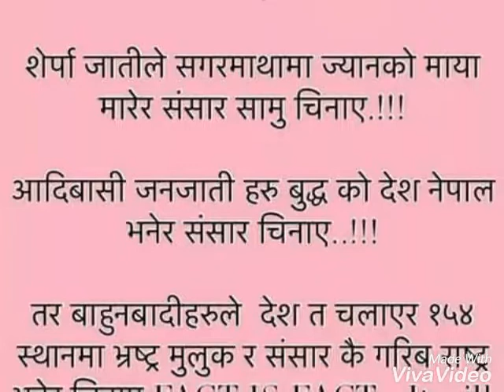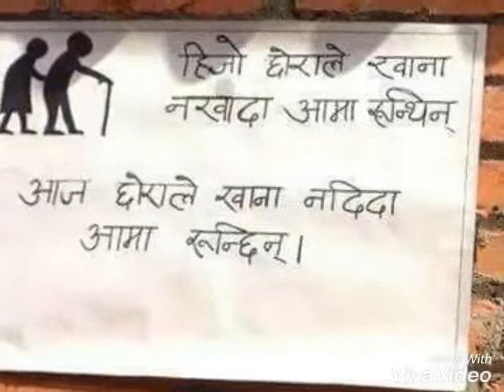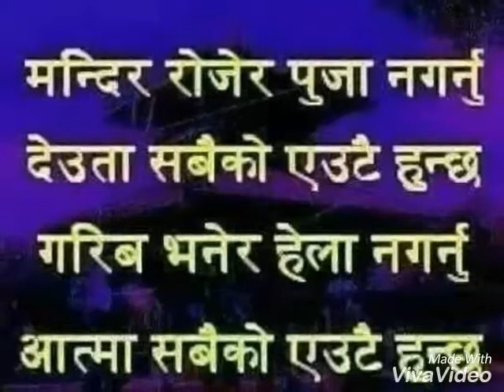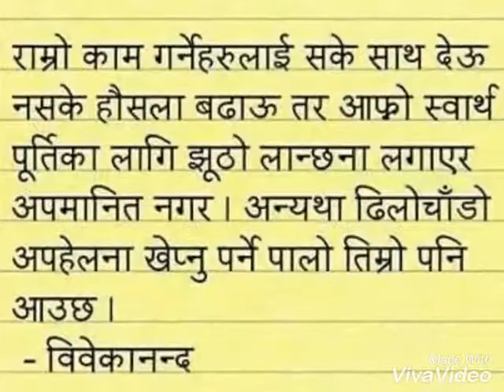June 26, 2017